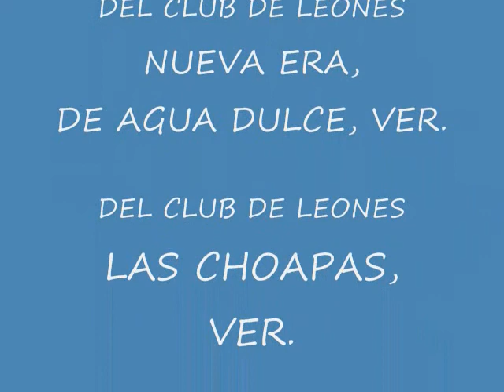2a Parte 1a Junta de Gabinete Leones Agua Dulce, Ver